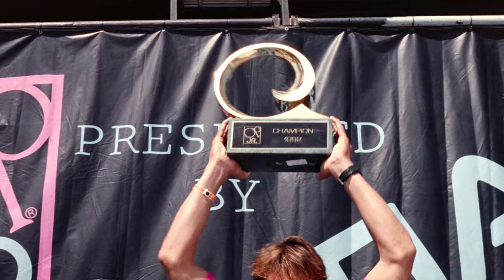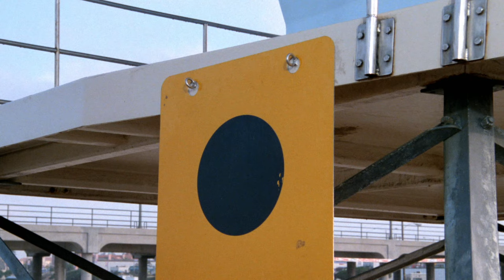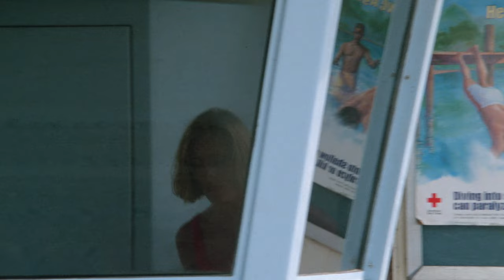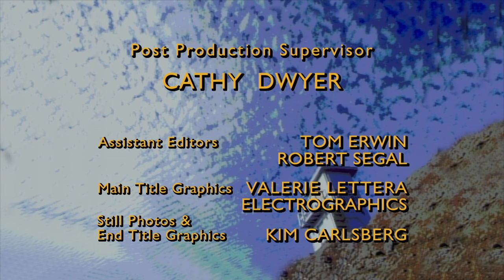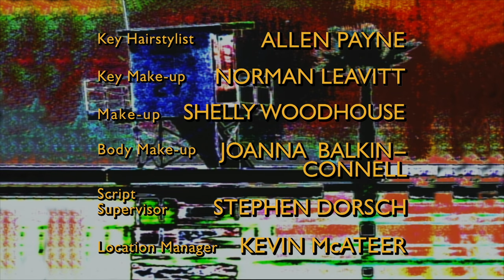Baywatch Pier Pressure | Full Episode | Season 3 Episode 5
Baywatch full episode Pier Pressure Season 3 Episode 5

Hobie deals with peer pressure while trying to impress a new girl, named Heather, who hangs out a Venice Beach liquor store with a group of local delinquents, and he soon lands in hot water after he witnesses a fight between two neighborhood bullies, and Heather eventually betrays Hobie to one of the punks. Meanwhile, Summer deals with her own peer pressure during her first week at the beach as a full qualified lifeguard in trying to impress Jimmy Slade during his surfing competition, and dealing with a clique of snobbish rich girls from the high school she is going to.
Stream full episodes of Baywatch with one easy click on the following platforms:

Search for Baywatch to find the channel on the following platforms and services:

Credits

 David Hasselhoff - Mitch Buchannon
 Nicole Eggert - Summer Quinn
 David Charvet - Matt Brody (credit only)
 Pamela Anderson - C.J. Parker (as Pamela Denise Anderson) (credit only)
 Jeremy Jackson - Hobie Buchannon
 Gregory Alan Williams  - Garner Ellerbee
 Kelly Slater - Jimmy Slade
 Alexandra Paul - Stephanie Holden (credit only)
 Susan Anton - Jackie Quinn
 Jason Marsden - Tony Valentino
 Juliet Sorci - Heather (as Juliet Sorcey)
 Mike Simmrin - Andy van Pelt
 Elizabeth Berkley - Courtney Bremmer
 Tiara English  - Tiara English
 Barry O'Neill - Landon Thompson
 Joe Quarles - Store Owner